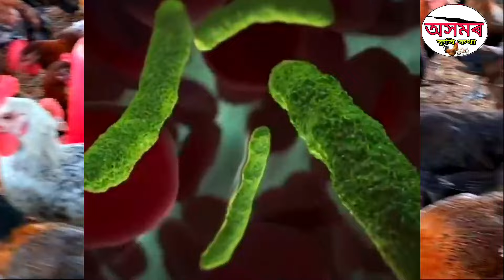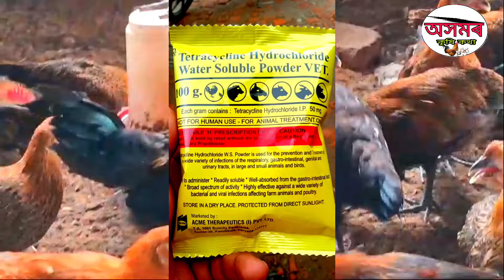Fowl pox Virus । Fowl pox disease in poultry। Fowl pox disease treatment। Murgir bohonto bemar।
original লোকেল কুকুৰা সোণালী কুকুৰা আৰু পাতি হাঁহৰ পোৱালী লাগিলে 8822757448 / 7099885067 ত ফোন কৰক।
All Assam Delivery দিয়া হয়।
নগাওঁ জিলা, বৰদোৱা থান